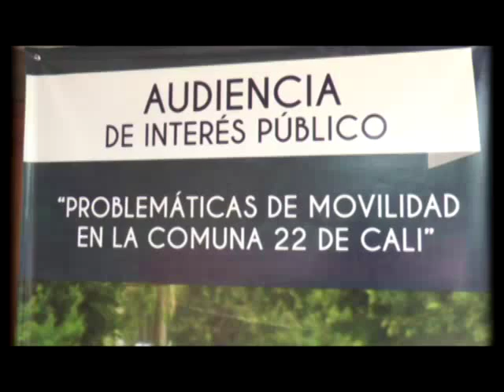Proliferación de construcciones agravó la movilidad en el sur de Cali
Durante la audiencia pública convocada por la Procuraduría y la Personería de Cali, los habitantes de la Comuna 22 expusieron sus puntos de vista acerca de los graves problemas de movilidad que desde hace varios años sufre este sector de la ciudad. Según ellos, las medidas del Secretario de Tránsito Alberto Hadad en nada contribuyen a superar esta situación ya que se trata de un problema estructural debido al proceso de urbanización que se ha adelantado allí sin ningún tipo de planificación.

Según los habitantes, la avalancha de construcciones de edificios que se adelanta en diferentes sectores de la Comuna 22 incrementa cada vez más el número de vehículos en esa zona.

Así mismo, aseguran que la ineficiencia del MIO que padecen en esa zona es otro de los factores que ha incrementado el caos de movilidad en el sur de Cali.

Los habitantes de la Comuna 22 culparon a las diferentes administraciones que ha tenido el municipio del caos de movilidad que hoy padecen los caleños ya que pese al crecimiento de la ciudad en los últimos años no se han realizado obras de infraestructura que contribuyan al desarrollo de la capital vallecaucana.